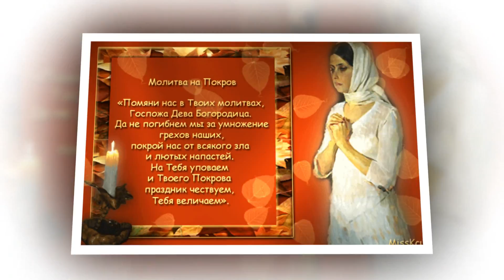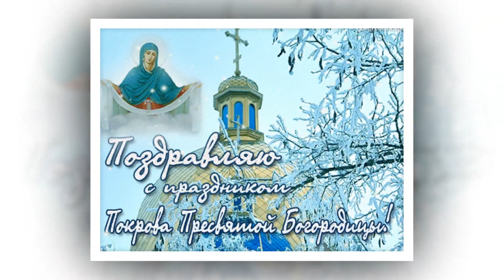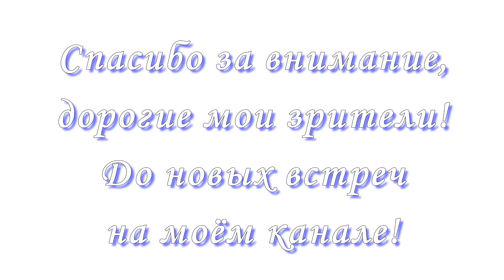С Покровом Пресвятой Богородицы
Праздник Покрова Богородицы обязан своим появлениям чудесному событию, которое произошло в 910 году в Константинополе, во время царствования императора Льва Vl Философа, который получил свое прозвание за любовь к книжной мудрости.
Столицу осаждали полчища врагов, в любой момент способных ворваться в город, разрушить, сжечь его. Единственным прибежищем жителей осажденного города стал храм, где люди в молитве просили у Бога спасения от варваров. В то время в храме был и святой юродивый Андрей со своим учеником Епифанием. И вот святой Андрей видит, как Сама Божья Матерь коленопреклоненно молится перед Господом о спасении народа. После чего подходит к Престолу и еще раз помолившись, снимает со Своей головы покрывало и простирает его над молящимися в храме людьми, защищая их от врагов видимых и невидимых. Покров в руках Пречистой Матери, окруженной ангелами и сонмом святых, сиял "паче лучей солнечных", а рядом стояли святой Креститель Господень Иоанн и святой апостол Иоанн Богослов.  Тогда святой Андрей спрашивает у своего ученика Епифания: "Видишь ли, брате, Царицу и Госпожу всех, молящуюся о всем мире?". "Вижу, святой отче, и ужасаюся", – отвечал ему Епифаний.  Так Богородица спасла Константинополь от разорения и гибели людей.
В народном осмыслении церковный праздник Покрова Богородицы предстает далеко оторванным от христианской легенды. Народ создает свою легенду о странствующей Богородице, которой в одной из деревень отказали в ночлеге, за что жители были наказаны Ильей - пророком (см. Ильин день), пославшим на них "громы-молнии", "огненные и каменные стрелы", "град величиною с человеческую голову", "ливень-дождь". Пожалевшая людей, Богородица спасла их, развернув покров над деревней, после чего они стали добрыми и гостеприимными.
Для крестьянина Покров день - один из самых важных осенних праздников, связывавшийся в народной традиции с завершением сельскохозяйственных работ и началом зимы. Около Покрова выпадал первый снег, покрывая все вокруг, поэтому в народном сознании Покров Богородицы связывался со снежным покровом земли при наступлении зимы: "
 Но не только со снежным покровом соединялся в народном сознании день Покрова Богородицы. Покров (плат) Пресвятой Богородицы связывался с покрывалом, фатою, головным платком, которым покрывалась невеста во время свадебного обряда. День Покрова Богородицы считался "покровителем свадеб" и девичьим праздником: "Придет Покров, девке голову покроет"; "Если на Покров ветрено - будет большой спрос на невест"; "Если на Покров выпадет снег, то это предвещает много свадеб"; "Если снег выпадет на Покров - счастье молодым"; "Покров землю и девку покроет (землю снегом, а девку платком)"; "Прилетай товарец к Покрову (говорили про невест)".